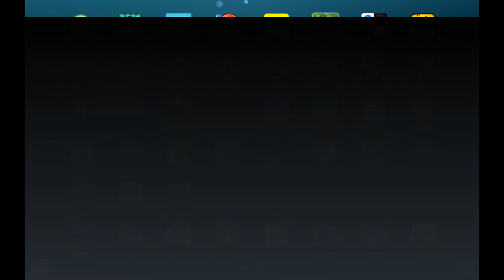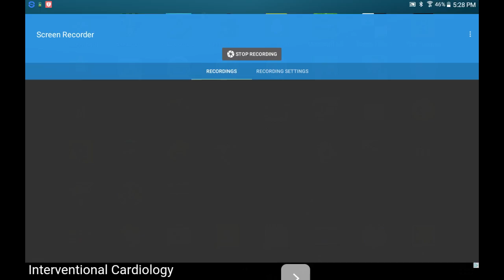How to build a small house in minecraft pe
This is my own small house I desined